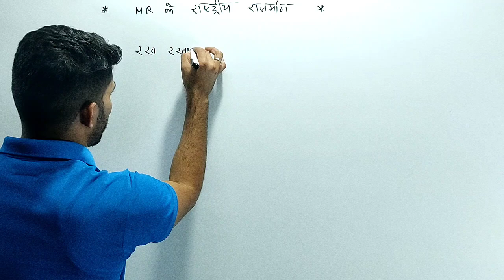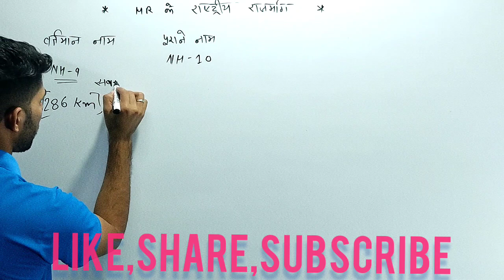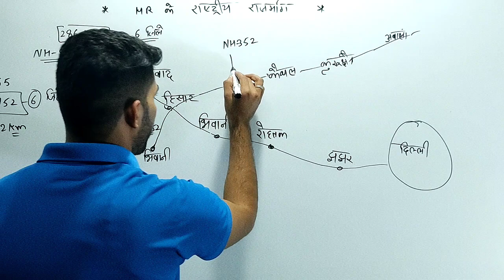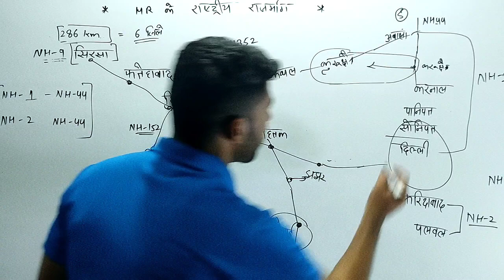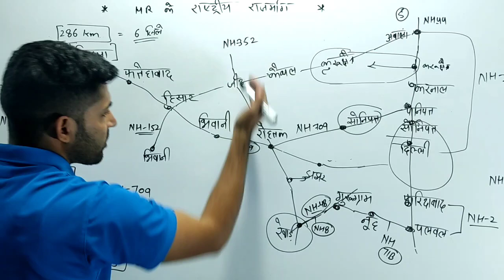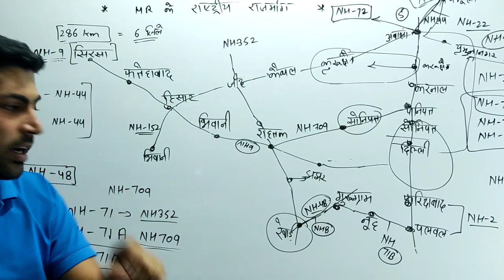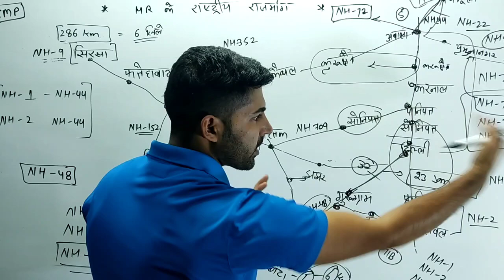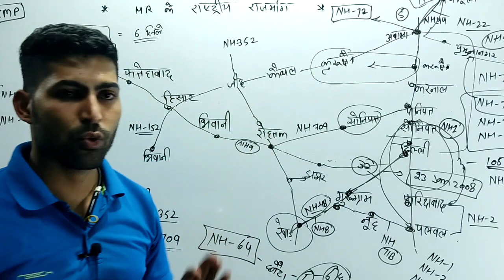HSSC || HR GK CLASS-1( हरियाणा के NH(नैशनल) हाइवे) PATWARI, GRAM सचिव, SI, 🚓